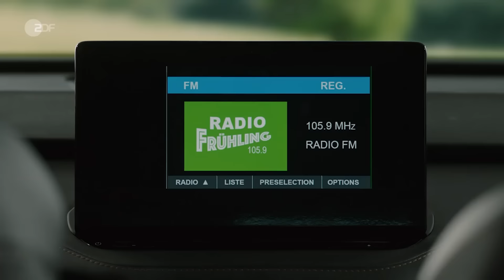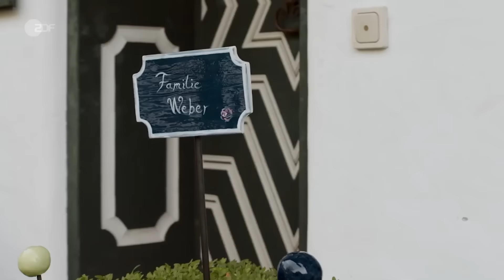Frühling - Holla die Waldfee | Filme und Serien | ZDF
Katja bekommt einen heiklen Auftrag. Auch Lilly hat eine schwierige Aufgabe zu bewältigen. Als Katja wieder arbeitsfähig ist, wird sie ausgerechnet zu der neuen Frau ihres Ex' gerufen.

Diese ist erneut schwanger und wird wegen Komplikationen zu Bettruhe verdonnert. Die erste Begegnung zwischen Katja und Ex-Freund Mark verläuft etwas holprig, doch umso entspannter ist Katjas Zusammentreffen mit der Schwangeren.
Katjas Verlobtem Tom gefällt die Konkurrenz in Person von Mark gar nicht – noch weniger, als Katja ihm berichtet, dass Mark ihr Trauzeuge werden soll.

Derweil schafft Lilly es, endlich an Amelie heranzukommen. Amelie befindet sich in einer gewalttätigen Beziehung, und Lilly setzt alles daran, ihr herauszuhelfen.

Darsteller

Katja Baumann - Simone Thomalla
Adrian Steinmann - Kristo Ferkic
Pfarrer Sonnleitner - Johannes Herrschmann
Lilly Engel - Julia Willecke
Tom Kleinke - Jan Sosniok
Nora Kleinke - Aniya Wendel
Mark Weber - Marco Girnth
Trixie Weber - Nina Schmieder
Dr. Schneiderhan - Caroline Ebner
Tatjana Feichtkamm - Eva-Maria Reichert
Amelie Kreuser - Hanna Binke
Heidrun Niedermayer - Catalina Navarro Kirner
Lissy Krug - Ruth Wohlschlegel
Roberta Rossi - Andrea Kaiser
Polizist Loisl - Sebastian Gerold
Flo - Raphael Kalkowski
Bert - Julian Felix Haberler
und andere –

Stab

Regie - Helmut Metzger
Autor - Natalie Scharf
Kamera - Meinolf Schmitz
Schnitt - Corinna Dietz-Heyne
Musik - Johannes Brandt, Siggi Mueller